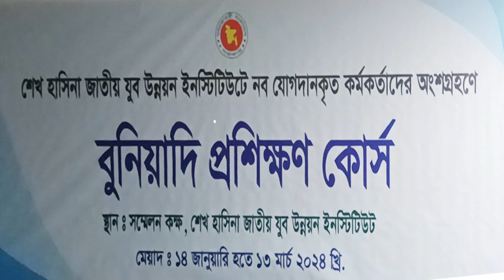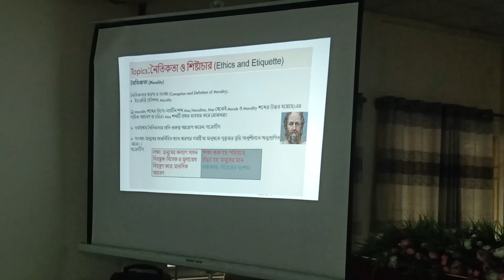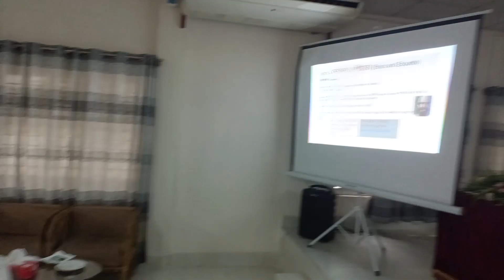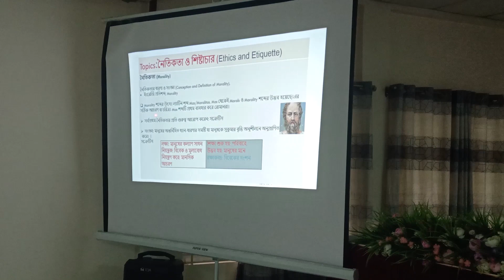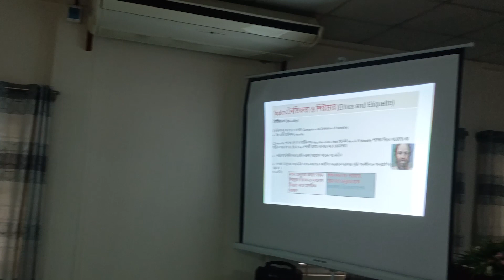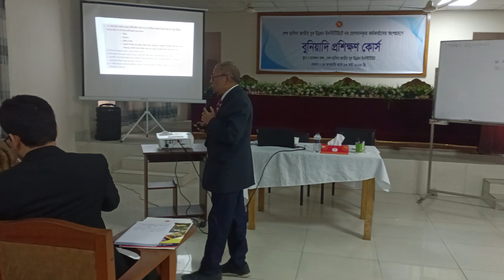সামাজিক ও পরিবারিক নৈতিকতা এবং মূল্যবোধ পার্ট-৩, বুনিয়াদী প্রশিক্ষণ -২০২৪.যুব উন্নয়ন ইন্সিটিউট।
সামাজিক ও পরিবারিক নৈতিকতা এবং মূল্যবোধ পার্ট-৩, বুনিয়াদী প্রশিক্ষণ -২০২৪. শেখ হাসিনা জাতীয় যুব উন্নয়ন ইন্সিটিউট, সাভার, ঢাকা কর্তৃক আয়োজিত কোর্সটি খুবই গুরুত্বপূর্ণ এবং জাতীয় উন্নয়নে সুদুর প্রসারী প্রভাব ফেলবে। জাতীয় অভ্যন্তরীন উৎপাদনে,মাথা পিছু আয় বর্ধ নে যুবকরাই হচ্ছে মূল চালিকা শক্তি। দেশের মোট জনশক্তির মধ্যে ০-২৪ বছর বয়সী ও ৬০উর্ধ  বয়স্ক নির্ভরশীল জনগোষ্ঠির তারা অবলম্বন।
 (Social and Family Ethics and Values ​​Part-3, Basic Training -2024. Sheikh  Hasina National Young Development Institute, Savar, Dhaka will ensure effective development for every sector in Bangladesh which will led to GDP Growth Rate, Per Capita income etc  in our Country. The Young people are the Pivot element of the Nation. Only they carry our dependency people (0-24)age group and ageing people abov 60+.

 There is a proverb:
                                     Money is lost, nothing lost
                                    Health is lost, Something lost
                                    Character is lost everything lost"

So, Ethics and Values are most important for development which are based on the family... Dr.Md.Fazlul Hoque
                           Addl Secretary (Rt)